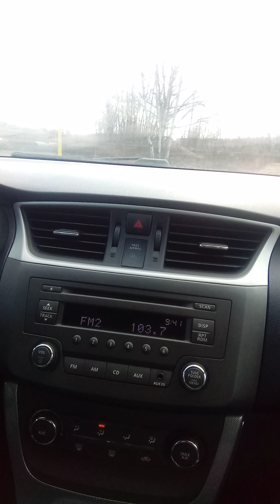OC&T Tanker Train is Heading Northwest at the Intermodal Wax Place in East Titusville Pennsylvania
at the Intermodal Wax Place in East Titusville Pennsylvania